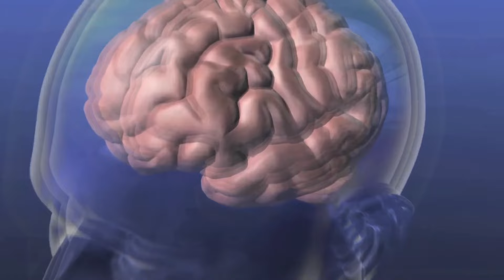«Historie, Mystery-Thriller & Fantasy» - Heavy Mental mit M. & Th. Vaucher (Episode 3/8)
Von Braveheart zu den Burgunderkriegen: Thomas Vaucher, Keyboarder von Emerald, erzählt im Gespräch mit dem Metalpfarrer was ihn als Schriftsteller antreibt, woher die Geschichten kommen, und wie er es mit Fakt und Fiktion hält. Und warum man als Autor nie aufgeben darf und es Vitamin B, Glück und Fügung braucht.

Heavy Mental - Reflecting the Art of Metal
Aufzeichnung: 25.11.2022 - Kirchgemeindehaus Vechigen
Moderation: Samuel "Metalpfarrer" Hug
Technik: Sarah Hinni, Florian Guldimann; Support: Alex Warburton

KOLLEKTE / SPENDE:
Danke für deine Spende zu Gunsten von HEAVY MENTAL!